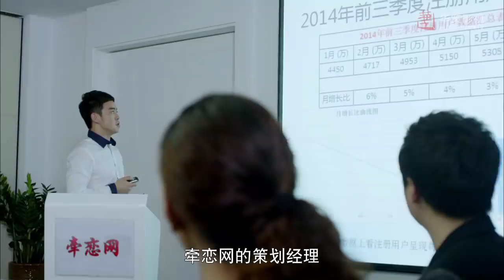[ENG SUB] 别让爱你的人等太久 第1集 | Mr.Right EP01 | 霸道御姐与纯情室友一夜激情（张萌、田雷主演）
♥Join Premium Membership of Huace Channel and get more exclusive benefits.

►剧集信息：
导演: 王建军
编剧: 桑博文
主演: 张萌 / 田雷 / 龚蓓苾 / 陶珞依 / 陈牧扬 / 高宝宝
类型: 剧情 / 喜剧 / 爱情
制片国家/地区: 中国大陆
语言: 汉语普通话
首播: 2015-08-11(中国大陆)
集数: 30
单集片长: 45分钟
又名: 我的婚姻谁做主
IMDb: tt3868504

►剧情简介：
       故事发生在2013年的北京，王希杰（田雷 饰）不堪忍受母亲对自己感情生活的干涉而选择了离家出走，在合租房里，王希杰邂逅了名为唐晓晓（张萌 饰）的女孩。这并不是两人的第一次见面，曾经，他们因为小小的误会而产生了矛盾，如今重逢，他们终于得到了化解矛盾的机会。
　　随着时间的推移，王希杰和唐晓晓之间碰撞出了爱情的火花，发展出了一段浪漫的恋情，可是，两人的个性有着天壤之别，在刚开始的浓情蜜意渐渐趋于平淡之后，各种各样的问题和麻烦渐渐暴露了出来。雪上加霜的是，唐晓晓发现自己怀孕了，腹中的孩子将两个家庭也牵扯到了她和王希杰本来就岌岌可危的感情之中。